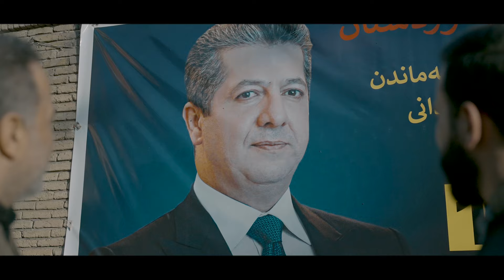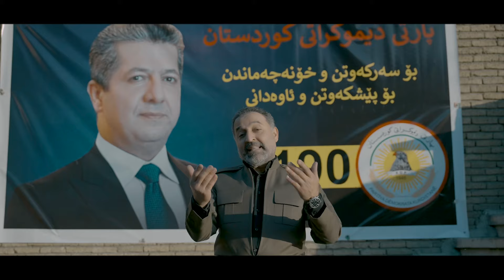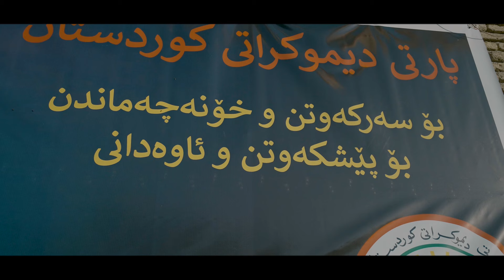Abas Ashiq & Muhamad Abas - Taja Sari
Text u Awaz : Abas Ashiq
Studio : Style
Arr Mix Mastering : dyar dlawer
Saz : Saman Saz
Keyboard : Hasan Rojava
Director : Ahmed Ramezan